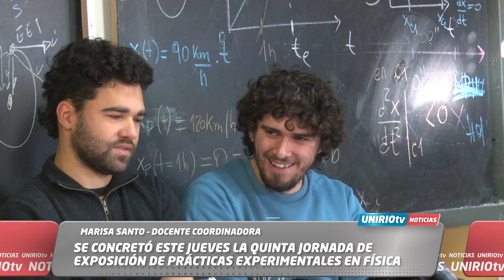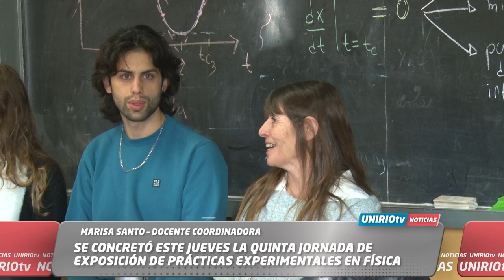SE CONCRETÓ ESTE JUEVES LA QUINTA JORNADA DE EXPOSICIÓN DE PRÁCTICAS EXPERIMENTALES EN FÍSICA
MARISA SANTO – DOCENTE COORDINADORA
UniRio TV
Universidad Nacional de Río Cuarto
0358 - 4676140